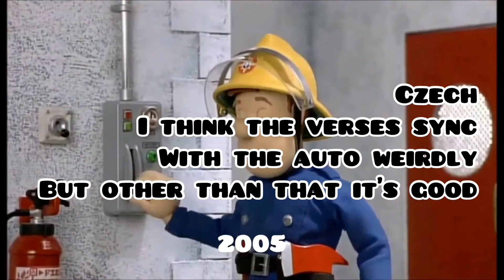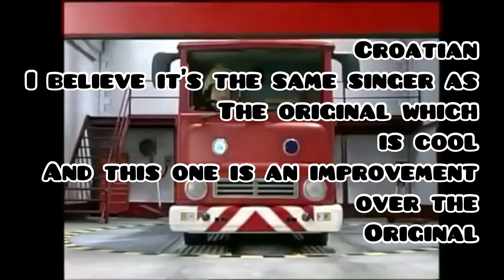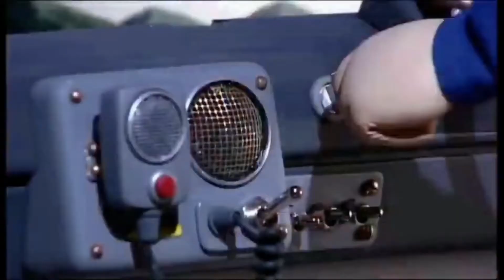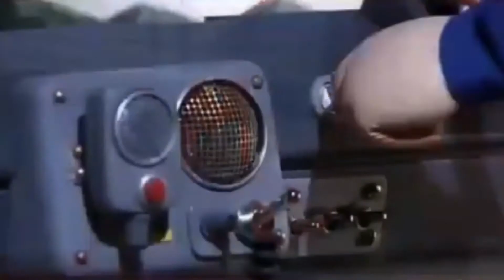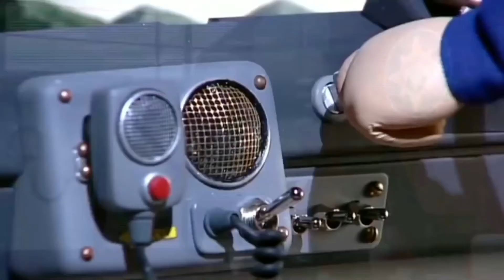Top 6 Fireman Sam Intros [Season 5]